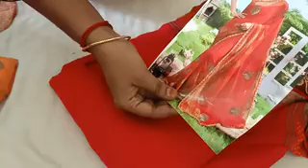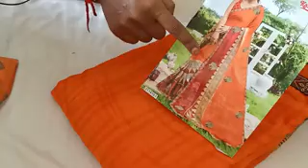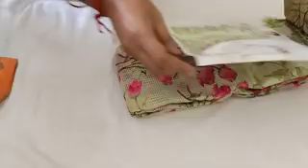(15.12.21) CATLOGUE COLLECTION WHAT'S APP NUMBER 99769 78431